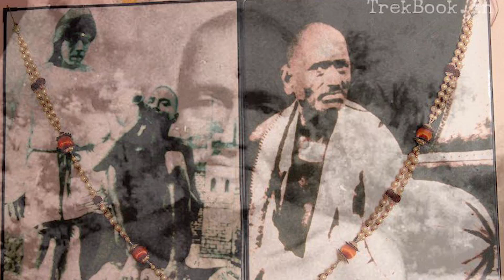श्री गजानन महाराजांचे भक्त- संरक्षण व भक्त- प्रतिपालन | Santanubhav EP- 21 /Gajanan Maharaj Shegaon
आपण सर्व जाणताच ईश्वराची भक्ती ही श्रवण, पठण आणि कीर्तनाने वाढते... आपली ईश्वराप्रतीची श्रद्धा अधिक दृढ होत जाते.वेग वेगळ्या संतांचे चरित्र वाचताना, पारायण करताना किंवा ऐकताना याची प्रचिती आपल्याला येतेच.
श्री साईंच्या आज्ञेने आणि कृपेने आम्ही *संत अनुभव* ही सीरिज यूट्यूब वर  सुरू  केली आहे. या सीरिज मध्ये अनेक भक्तांनी त्यांच्या इष्ट संतांचे अनुभव आपल्या सोबत शेअर केलेत,यामध्ये त्यांचा कोणताही वैयक्तीक स्वार्थ किंवा प्रसिद्धी मिळवणे हे कारण मुळीच नाही.

आपली इष्ट देवता किंवा संतांविषयी असलेले प्रेम, श्रद्धा आणि विश्वास  जितका जास्त तितके अनुभव जास्त येतात हे त्रिवार सत्य आहे आणि हेच अमृत अनुभव सर्वांसमोर आणून या सर्वांनी त्यांच्या संत सेवेचा मेवा आपल्यासमोर प्रस्तुत केला आहे.या सगळ्या भक्तगणांना आमचा साष्टांग दंडवत.

एखाद्या भक्ताला अनुभव आल्यानंतर जो आनंद, जी पूर्णत्वाची भावना, जी सकारात्मकता  प्राप्त होते,तोच आनंद,तेच पूर्णत्व,तीच सकारात्मकता  तो भक्त त्याला आलेल्या अनुभवाच्या कथनातून श्रोत्यांना प्रसाद रूपाने वाटू शकतो याची आम्हाला खात्री आहे,त्यासाठी ही यूट्यूब सीरिज  फक्त एक माध्यम आहे आणि हाच  ही सीरिज सुरू करण्यामागचा हाच प्रामाणिक उद्देश आहे.

 आपण सर्व भक्तगणांचे अनुभव आपणा समोर आणण्यासाठी आम्ही फक्त निमित्त कारण आहोत ही छोटीसी सेवा श्री साई आमच्याकडून करवून घेत आहेत यातच आम्ही कृतार्थ झालोत.

सर्व  भक्तगणांना  विनम्र निवेदन आहे की तुम्ही देखील तुम्हाला आलेले अनुभव आमच्या सोबत शेअर करून आपल्या अनुभूतीचा प्रसाद सर्वांनी वाटावा.
आपण आपल्या मोबाईल वर तो शूट करून आम्हाला पाठवला तरी चालेल अथवा आमच्या पिंपळे निळख येथील ऑफिस वर येऊन शूट केलात तरी चालेल.
तुम्ही स्वतः शूट करत असाल तर त्यासाठी मोबाईल मध्ये कोणत्या फॉरमॅट मध्ये शूट करायचा किंवा इतर टेक्निकल बाबी साठी आम्ही तुम्हाला मदत करूच.
अधिक माहिती साठी संपर्क- मोबाईल-
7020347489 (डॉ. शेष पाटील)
जय गजानन..
ओम साई राम..
Gajanan Maharaj Shegaon
Sai Baba Images
Sai Baba Photos